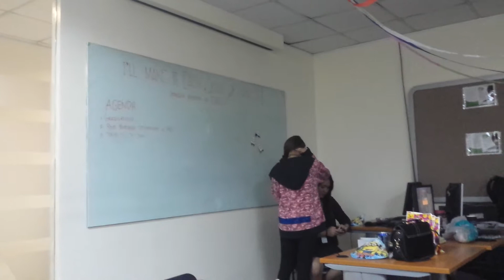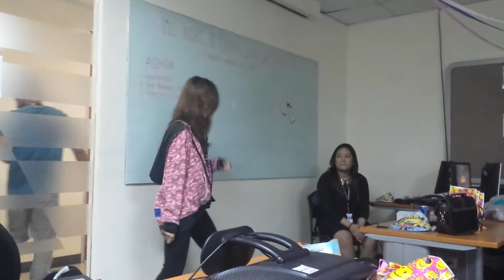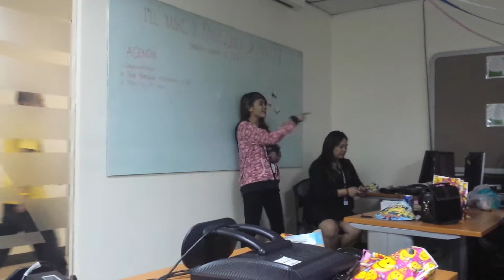The Lei moves!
Kaya pla payat c Lei! Bangus!!